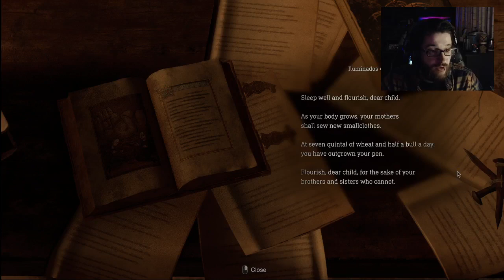Take Me to Church || Resident Evil 4 Remake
What is happening here in this little town??? Can @thatdudeluci1839  rescue the presidents daughter? Find out this episode of Resident Evil 4 Remake, chapters 2 & 3